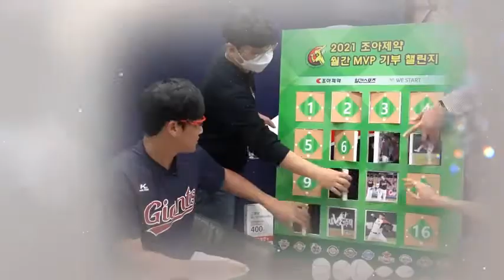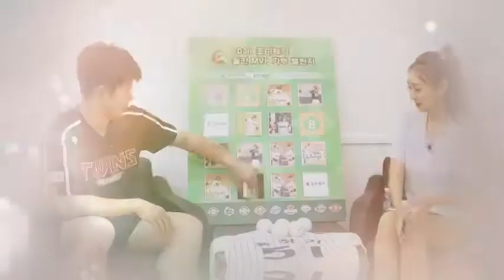강백호부터 정해영까지…프로야구 선수들의 선행 릴레이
'2021 조아제약 프로야구 대상' 시상식이 지난 8일 서울 중구 더플라자호텔에서 열렸습니다.

조아제약은 올해부터 온택트 인터뷰를 통해 선수와 팬이 소통하는 창구를 마련했으며, 월간 MVP 수상자가 조아제약 건강기능식품을 기부하는 기부 챌린지를 진행해 ESG 경영 활동도 강화했습니다.

KT위즈 강백호, SSG랜더스 최정, LG트윈스 홍창기, 롯데자이언츠 박세웅, KT위즈 고영표, KIA타이거즈 정해영 선수가 기부 챌린지에 참여해 따뜻한 마음을 나눴는데요. 챌린지에 함께한 선수 6명의 이름으로 1천5백만 원 상당의 건강기능식품 '젤리 잘크톤'이 어린이들에게 기부됐습니다.